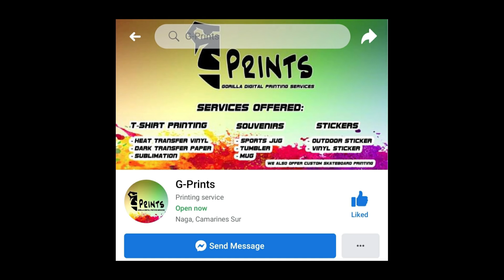GULAMAN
Hoy ikaw! oo ikaw! salamat sa panonood nang bidyo ko wag na wag mong kakalimutang mag subscribe at deretyo mo na din hambalusin ang notipikisyon bil para updated ka sa mga gagawin ko pang video! salamat!

                                                                       📌KA-TINGA🦷